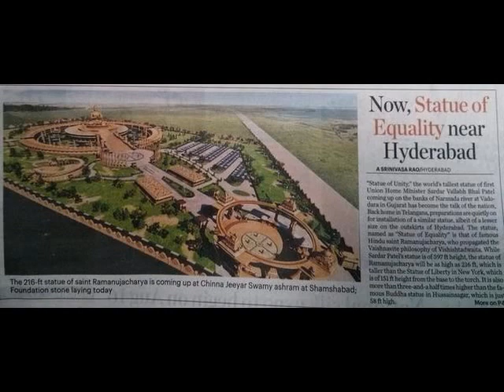R674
Ramanuja song 674/1001 written sung & kept in you tube etc, by me.